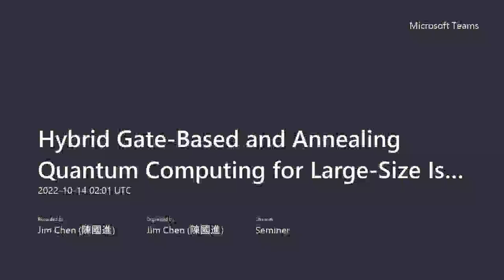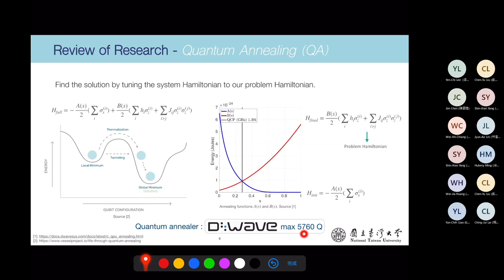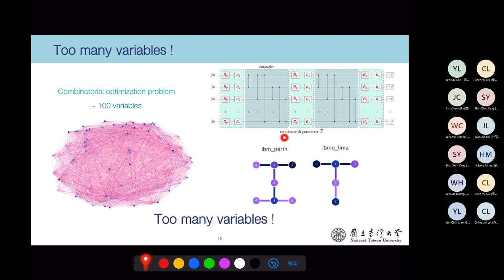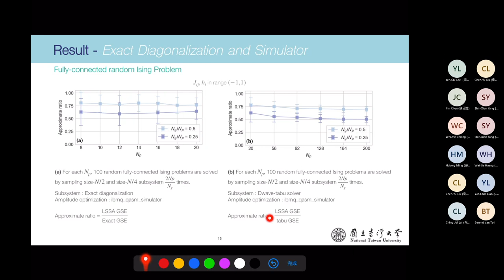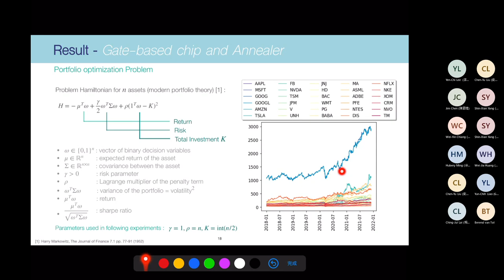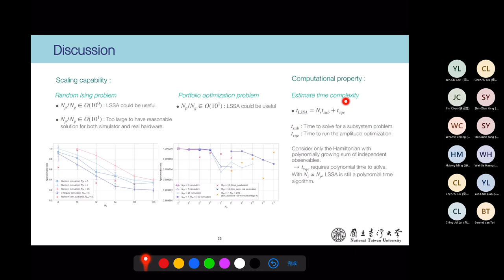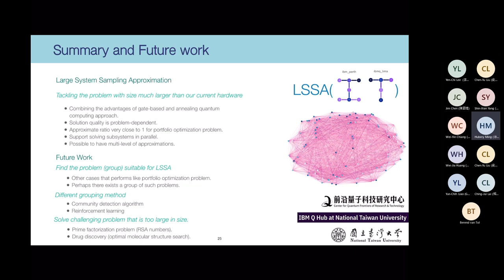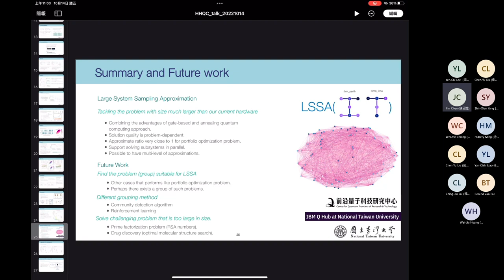2022_10_14_Hybrid Gate Based and Annealing Quantum Computing for Large Size Ising Problems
Time:
Oct 14, 2022, 10:00 am (Taipei Time)

Speaker:
Chen-Yu Liu

Title:
Hybrid Gate-Based and Annealing Quantum Computing for Large-Size Ising Problems